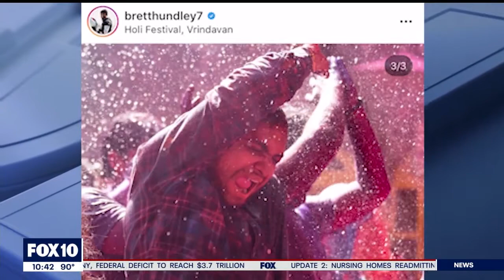A great conversation with Cardinals QB Brett Hundley.